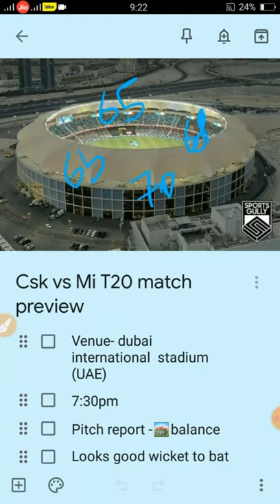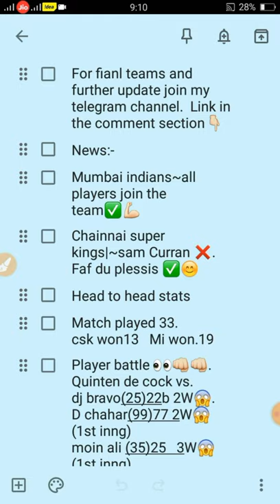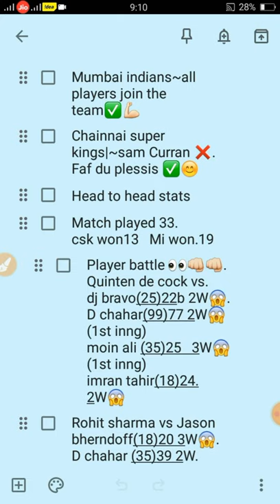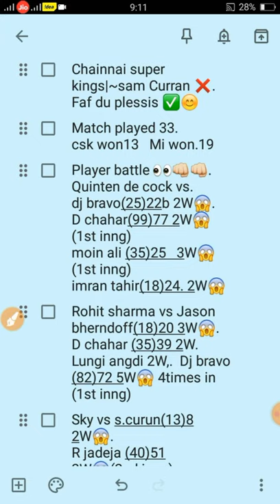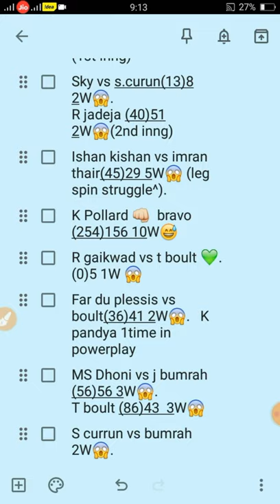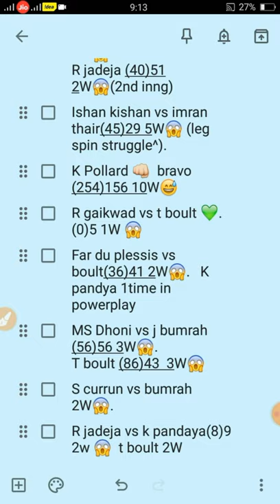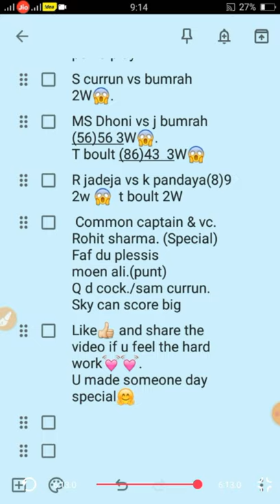Csk vs mi match preview and full stats